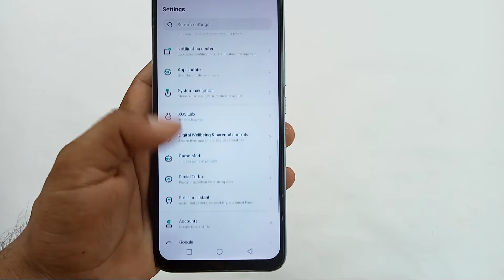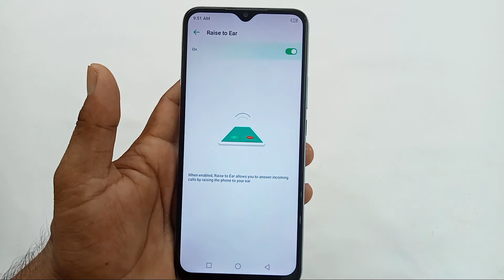infinix smart 5 auto ear pickup call /infinix smart 5 raise to ear /phone Kan ke pass call receive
hello doston aaj ki is video mein humne aapko bataya infinix smart 5 auto ear pickup call setting koi nahin Bal kaise kiya jata hai